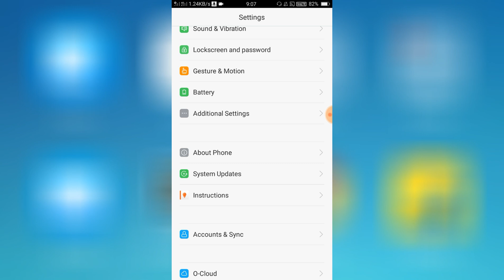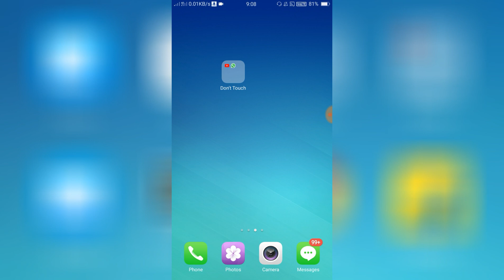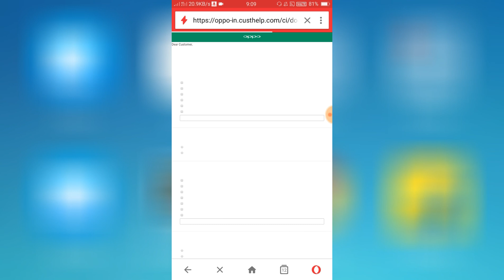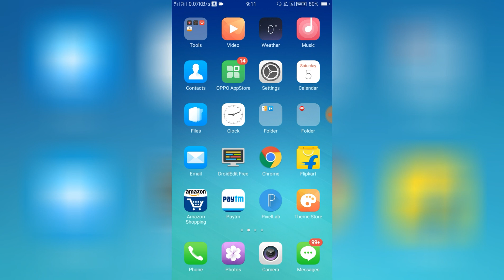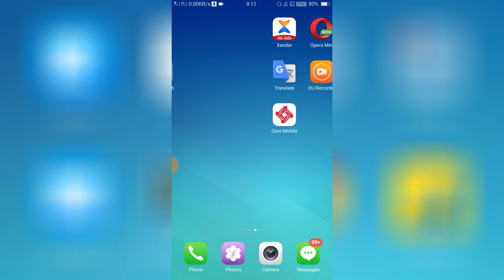OPPO A37.A3s.All Software Update Problem Solve 100% Working